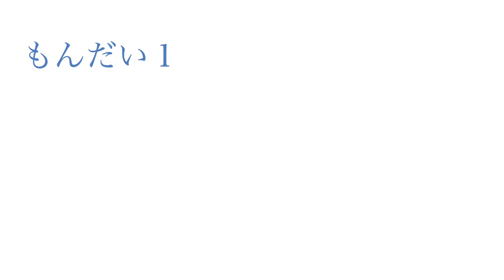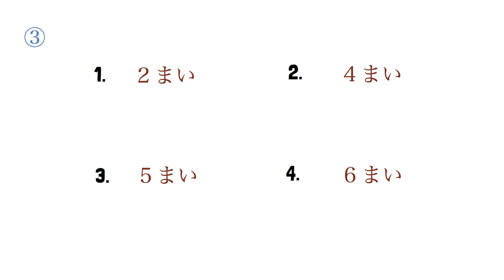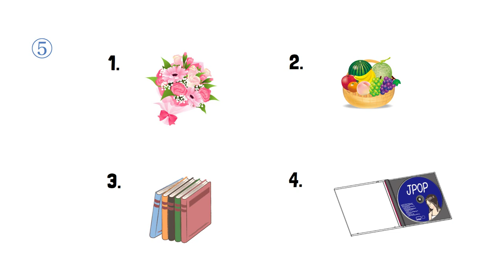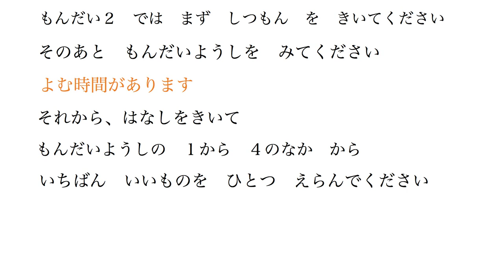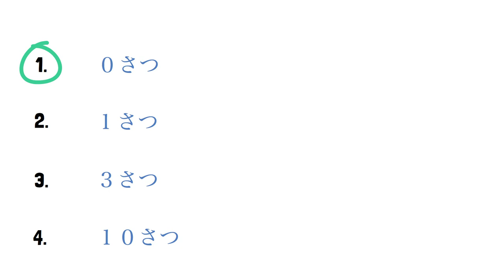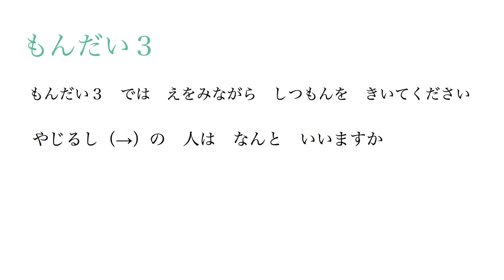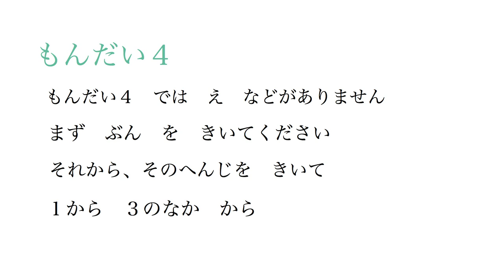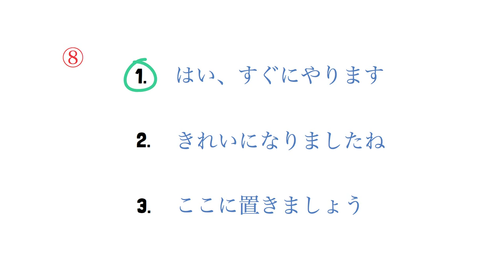JLPT N4 ｜JLPTN4 Listening with answers | Japanese Language study | Maki Japanese Language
It is a great video for practicing your listening skill.
1.Answer all the answers see how much do you understand
2.Find out the Japanese Vocabulary you don't know
3.Repeat the full video until you are able to understand all conversation in the video

*To get Free Japanese Restaurant Conversation Cheatsheet

How to read menu in Japan's Cafe

*To get Free Cafe Menu for learning Japanese Language